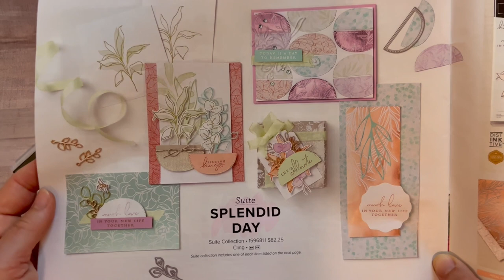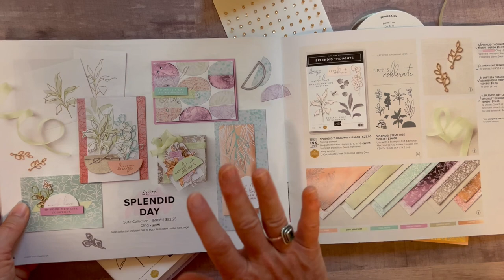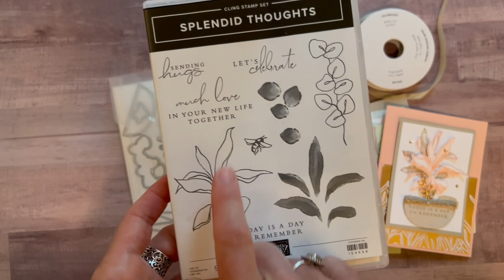Splendid Day Class To Go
Let’s make some beautiful projects!!  This class features the Splendid Thoughts Bundle, Splendid Day Designer Series Paper, Soft Sea Foam Seam Binding Ribbon, Open Leaf Trinkets and Champagne Rhinestones.

Purchase this Class To Go, and you'll be all ready with these great projects on hand when you need them!! Or. get the tutorial only option and make the projects on your own anytime!!

To Go Kit Classes offered each month. After the class has concluded, PDF tutorials remain available for purchase for just $15. You can see all of the To Go Kit tutorial & class planners on my Youtube Channel at Gathering Inkspiration Stamp Studio.

TO ORDER OR FOR MORE DETAILS ON THIS CLASS TO GO,

Use the host code on my blog when you order online to receive a FREE EMBELLISHMENT with your thank you card (with any min $50 order)!

PLUS…. you receive the projects that I demo’d on the current week’s Facebook Live video, AND… your name is entered into the drawing to win that week’s Facebook Live giveaway drawing, too!! SO MUCH FREE STUFF!

Click Here to view an online version of the Annual catalog

Click here to view an online version of the July-Dec 2022 Mini Catalog

Interested in joining my team? ***Why pay full price when you can get a discount (20%, at least!) on all your future purchases from Stampin' Up! once you purchase the $99 starter kit!

xoxo, Amy